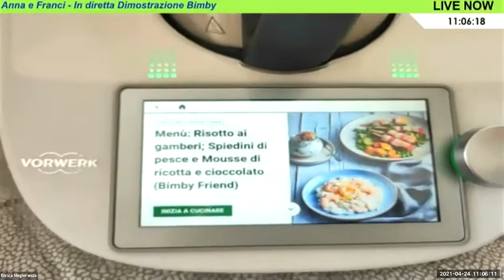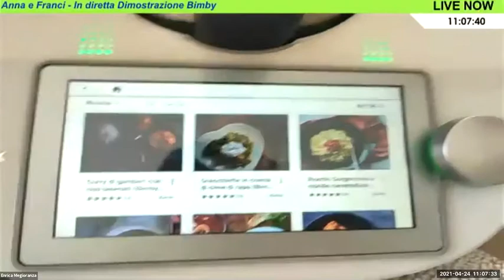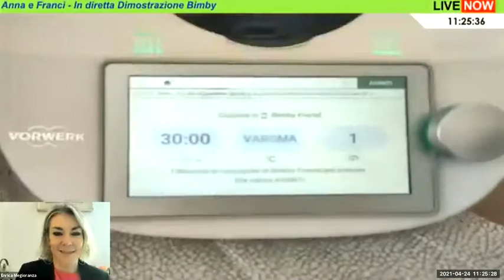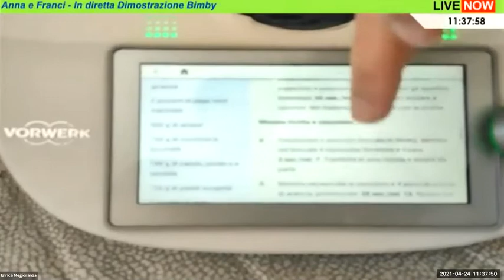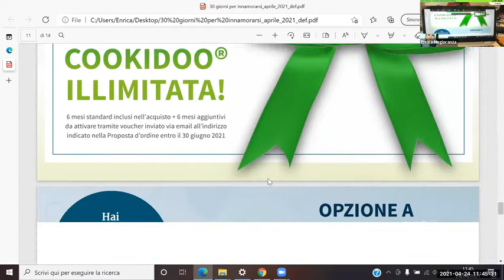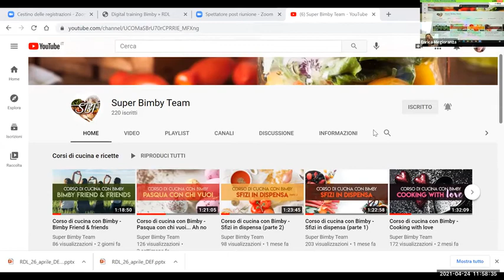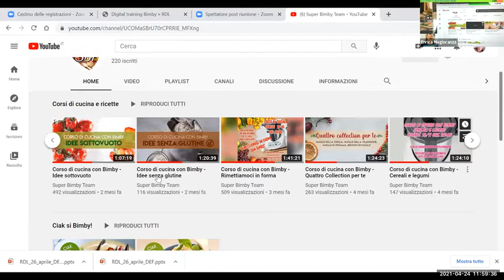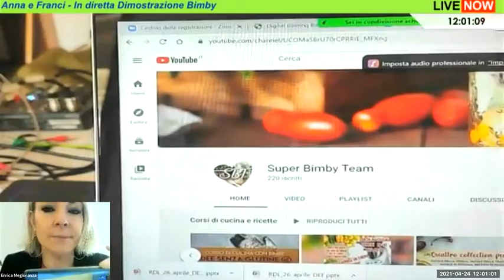Ciak si Bimby! - Risotto ai gamberi, spiedini di pesce, mousse di ricotta e cioccolato